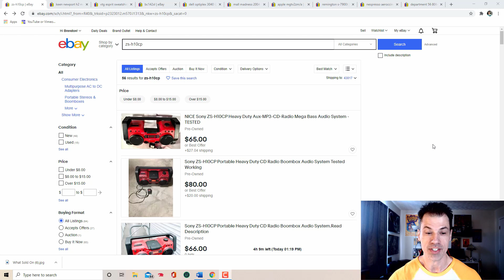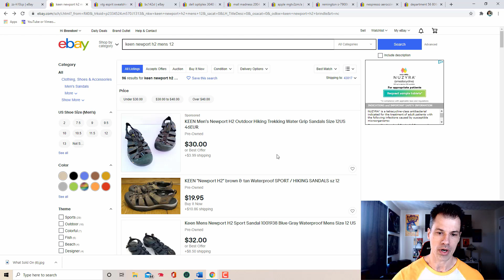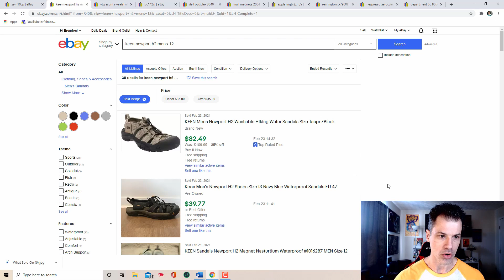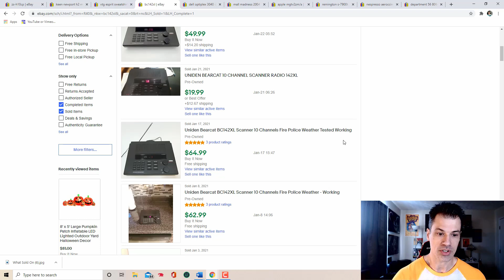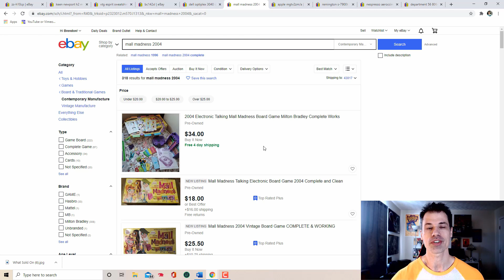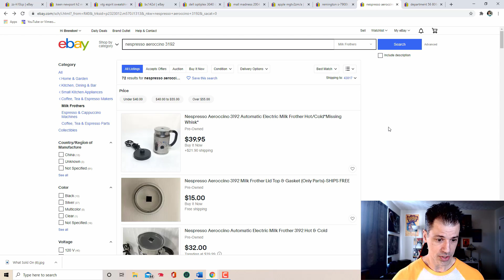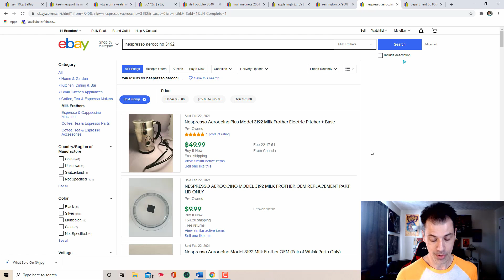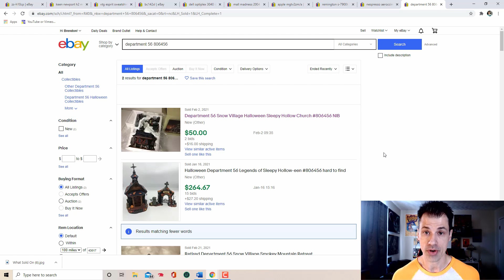You'll Be SHOCKED At These BOLO Results...WHAAAT?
You won't see many Youtubers putting their money where there mouths are like this one. let's do a BOLO CHECK and see what happened a year ago. This will either be a wild success or a total failure, ugh.